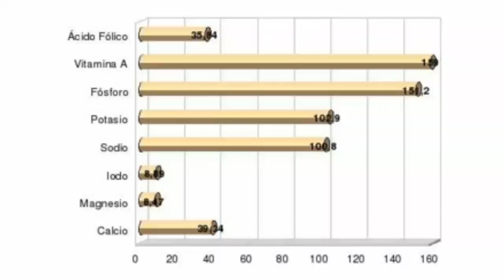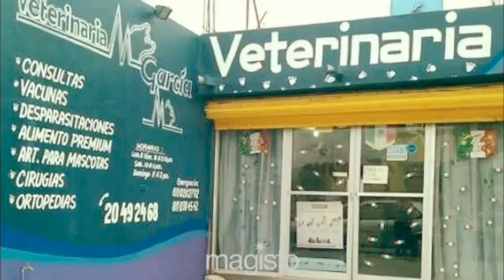¿LOS PERROS Y GATOS PUEDEN COMER HUEVO?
El huevo es un alimento muy comun en casa y es uno de los alimento con los cuales las personas alimentas a sus mascotas